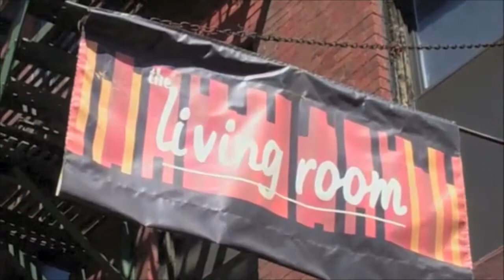Living Room documentary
I had the chance to perform several times at The Living Room during my one year stay in New York. Here's a little documentary.